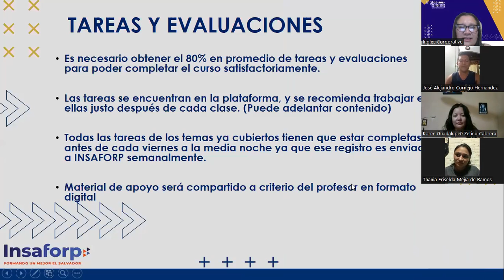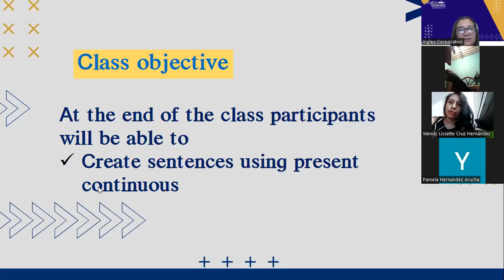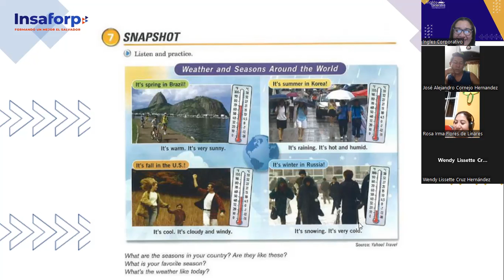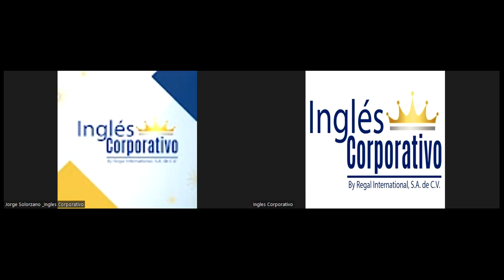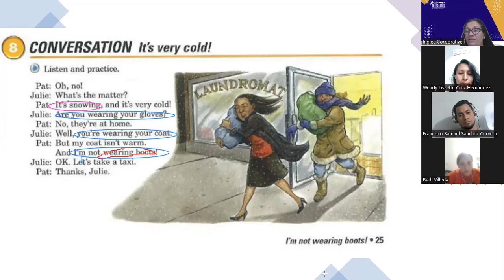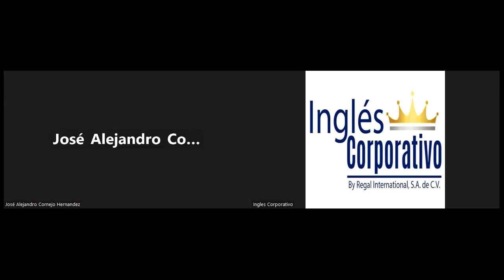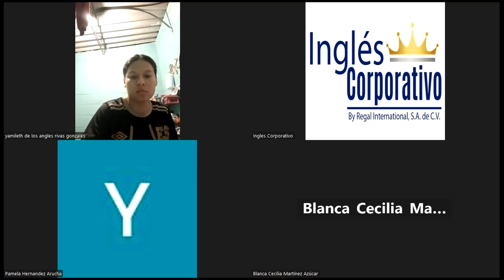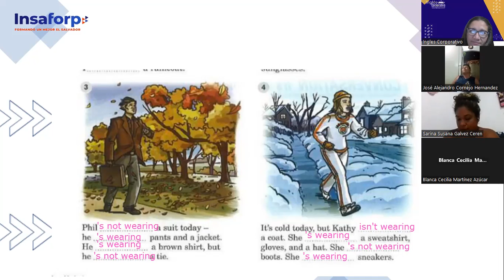SESIÓN 12-20-07-2023-FI-REGAL-49-Portillo-Present Continuous